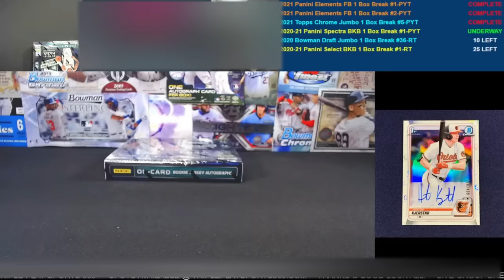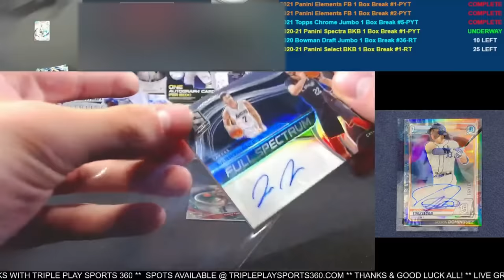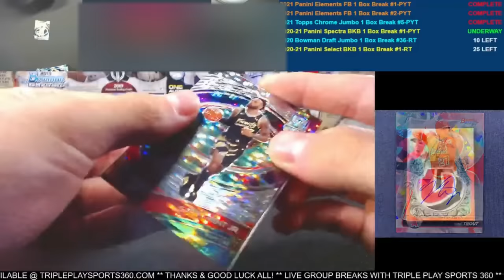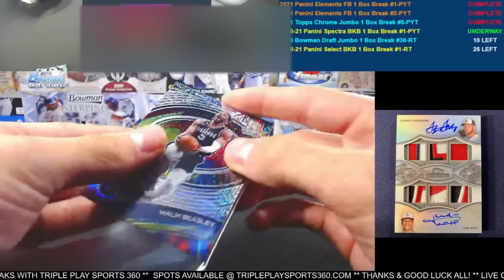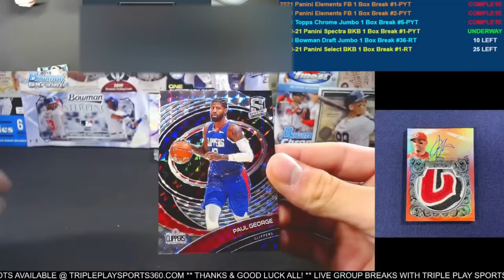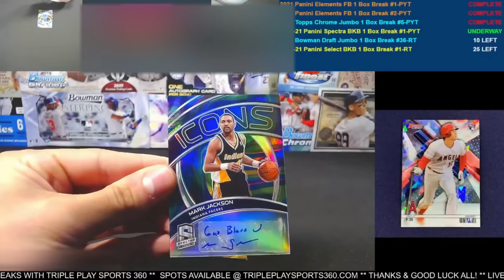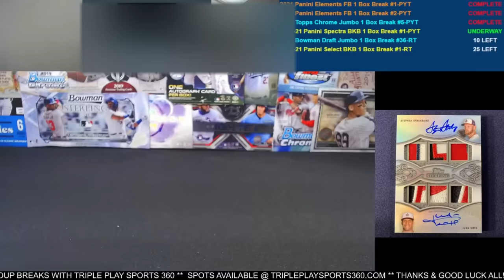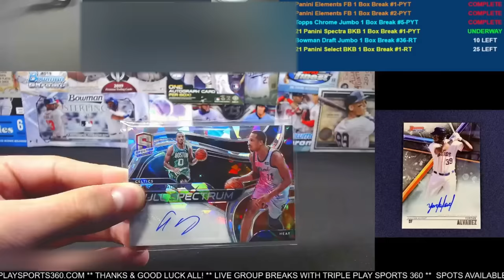Another Ebay Breaker Being Called out for a Questionable Break on Social Media - Your Thoughts?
1811 N Dixie Ave #104

Who do I collect:
Roberto Clemente
Michael Jordan
Nolan Ryan
Sidney Crosby
Vintage Cards